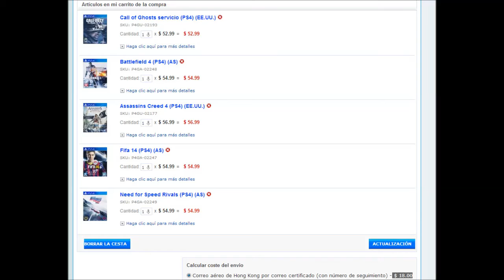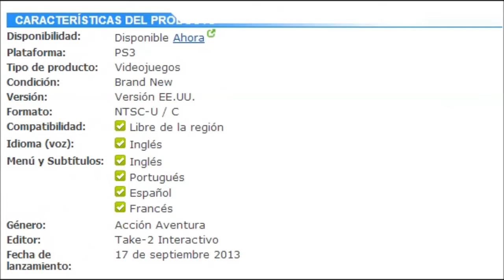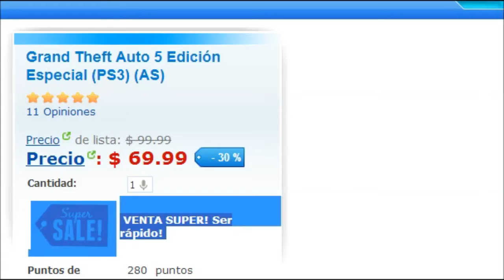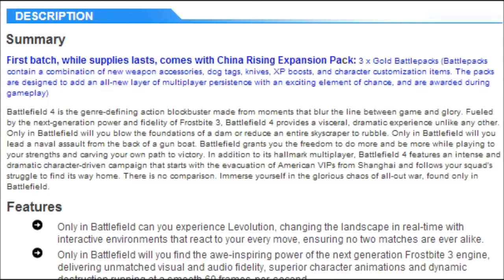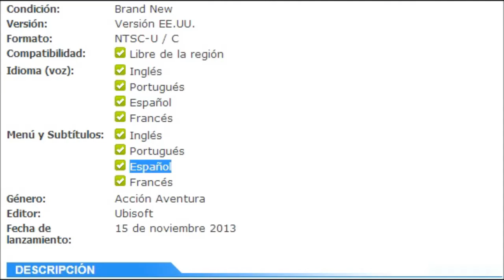Compra juegos un 15% más barato!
Si te gustan los videojuego y quieres ahorrarte un dinerillo, este es tú canal!

Ahorrar en videojuegos es muy sencillo solo tienen que decirme en los comentarios que juego es el que queréis, para qué plataforma y en que idioma. (Normalmente sale un 15% más barato)
Un saludo y a Ahorrar :D